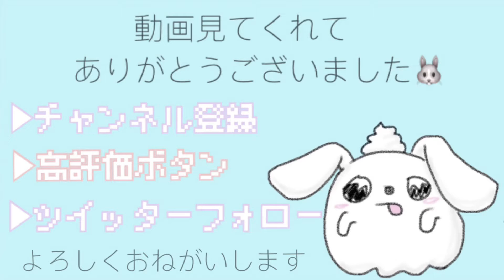クリスマス仕様の三角公園フォトスポットがすごい賑やかな件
先斗ぺろが所属する劇場版ゴキゲン帝国のYouTubeチャンネルはこちら